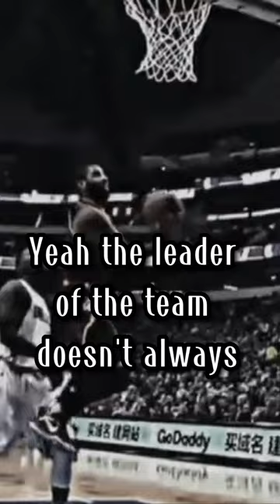Kyrie Irving's Greatest Message To The Youth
Hi I am  Mr. Boost, I am just a beginner here in YouTube. Hope you can help me to grow my YouTube channel.